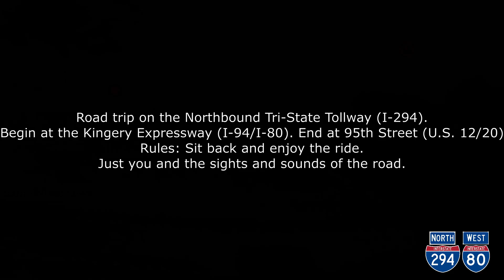Tri-State Tollway Northbound (I-294 NB/I-80 WB), Bishop Ford Fwy to 95th Street | VirtualRoad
Bishop Ford Freeway Outbound: Future Video!
Road trip northbound/westbound on the southernmost section of the Tri-State Tollway in Chicago's Inner Southwest and South Suburbs. This is the southern 17.5 miles of the Tri-State Tollway including the segment that it shares with I-80 in the South Suburbs. We start at the Calumet Interchange in the woods with the Bishop Ford Freeway (I-94), the Calumet Expressway (IL Route 394), and the Kingery Expressway (I-94/I-80) just a few miles west of the Indiana State Line.  We then go up a long hill through some dense woods in South Holland and Thornton up to the famous Thornton Quarry where the road is nearly 300 feet above the quarry bottom! At this point we're passing through limestone walls that needed to be blasted away when the road was first built in the '50's and '60's as well as when the road was widened in 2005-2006. After passing Halsted Street (IL Route 1) and separate off I-80, we pass through a lot of woods and cross the Calumet Sag Channel through Markham, Midlothian, Crestwood, Robbins, and Alsip. We finally end passing through a cave of noise walls in Worth and Chicago Ridge as many neighborhoods there are close to the road ending at 95th Street in Bridgeview near Oak Lawn. The next segment of northbound Tri-State Tollway starting at 95th Street and ending by O'Hare Airport is posted in this description!

This road was first built in the late 1950's and early 1960's to be used as a bypass around Chicago and connect the inner southwest and south suburbs of Chicago. The stretch between the Calumet Interchange and 167th Street was rebuilt and widened in 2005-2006 while 95th Street to 167th Street was rebuilt and widened in 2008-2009. The 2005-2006 section can sometimes be congested in the summer months with many people using that route to go to the Indiana Dunes or Michigan. Also, the Kingery Expressway (the continuation to the Indiana State Line after the Calumet Interchange) is one of the only freeways that goes across the state line. Hence it was the first to be rebuilt/widened.

The Thornton Quarry is a common source of limestone used for making aggregate bases for roads being built/rebuilt. Today, some of the sections of the quarry are used by the Metropolitan Water Reclamation District of Greater Chicago (MWRDGC) as temporary storage for combined sewer overflow (CSO) from the combined sewers in the area while they await treatment at the Calumet Plant in the far south side of Chicago. This was part of the "Deep Tunnel" project that the MWRD is undergoing to curb combined sewer overflows into our rivers and streams. Look it up! It's a cool project!
-Adam